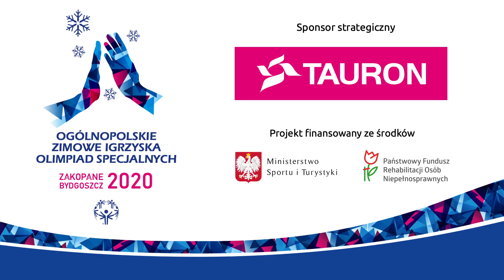GrajmyRazem na Igrzyskach.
Prezes Anna Lewandowska zaprasza na Ogólnopolskie Zimowe Igrzyska Olimpiad Specjalnych, Zakopane-Bydgoszcz 2020.